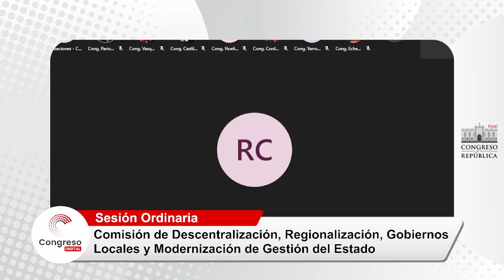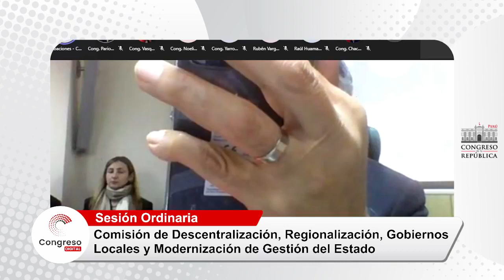COMISIÓN DE DESCENTRALIZACIÓN | PARTE 1 | CONGRESO PERÚ | 19/10/22